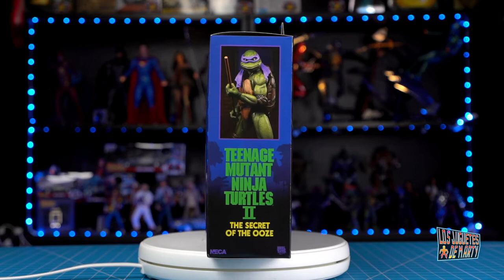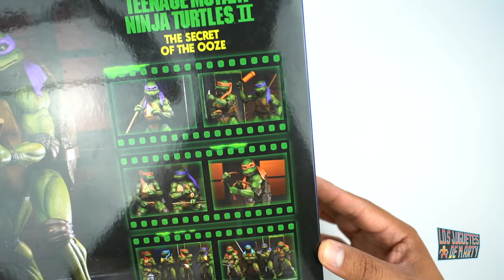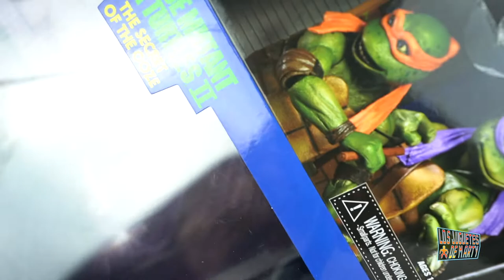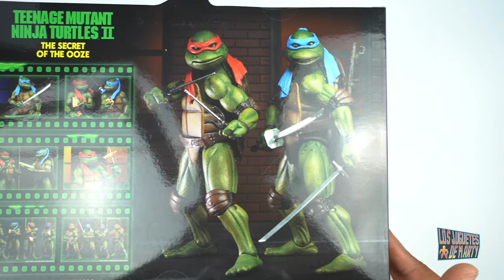LAS TORTUGAS NINJA 2 | EL SECRETO DEL OOZE | NECA PAQUETE DOBLE | STORYTIME | RESEÑA EN ESPAÑOL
TimeStamps en los comentarios.

Hoy les hago un unboxing muy especial para mi de cuatro figuras de Neca. Hoy les tengoa las tortugas ninja de la pelicula numero 2.